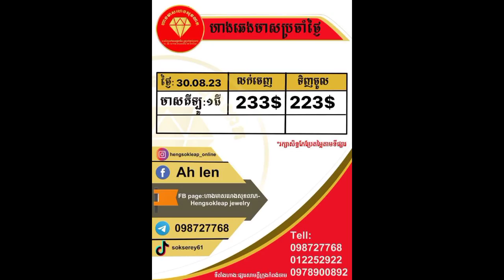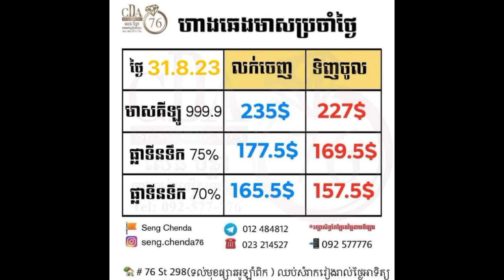តម្លៃមាសគីឡូតាមហាងនីមួយៗថ្ងៃនេះ31.08.2023| Gold Price by shop